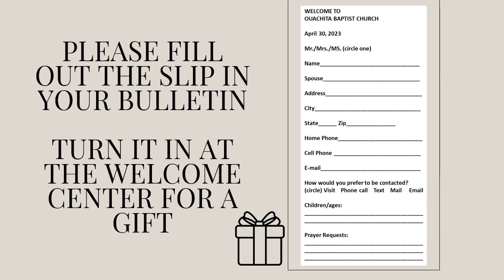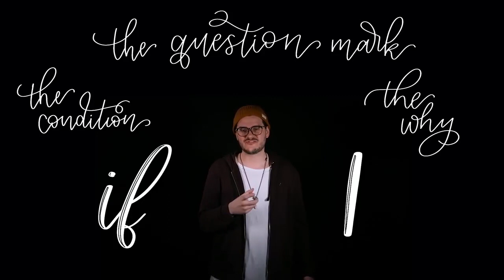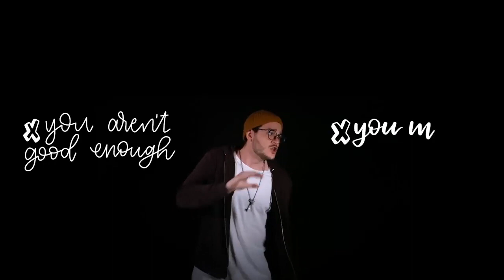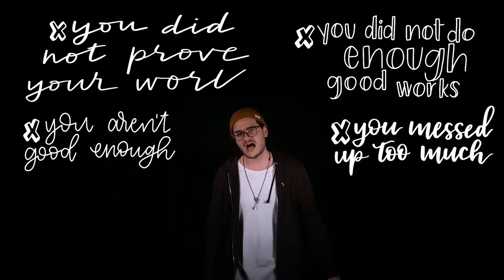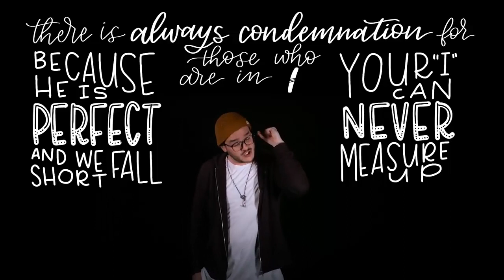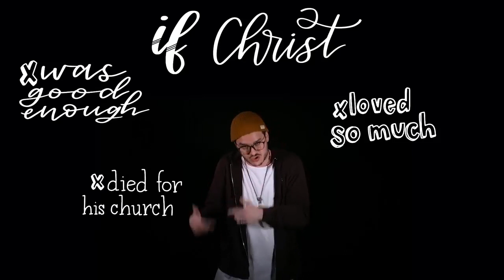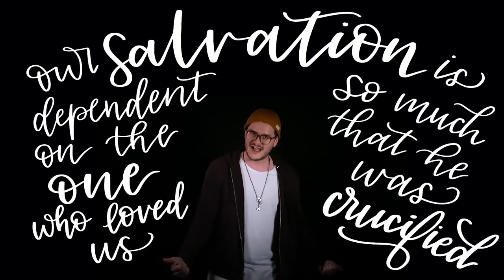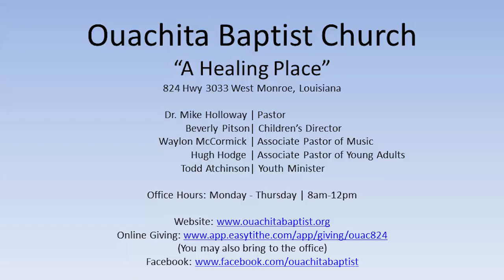9/17/2023 AM - The Modern-Day Religion of Materialism | Mike Holloway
Church Service Recording for: Ouachita Baptist Church |
Date: 9/17/2023 AM |
Sermon by: Mike Holloway |
Sermon: The Modern-Day Religion of Materialism |